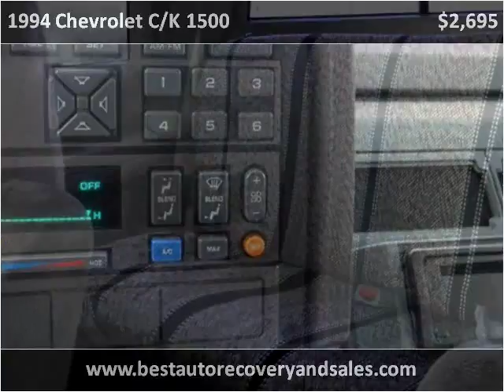1994 Chevrolet C/K 1500 Used Cars Seattle WA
This 1994 Chevrolet C/K 1500 is available from Best Auto Recovery.